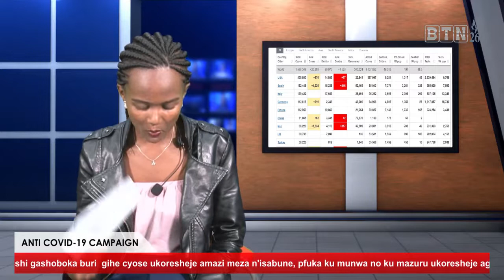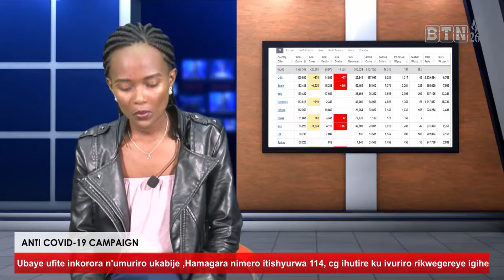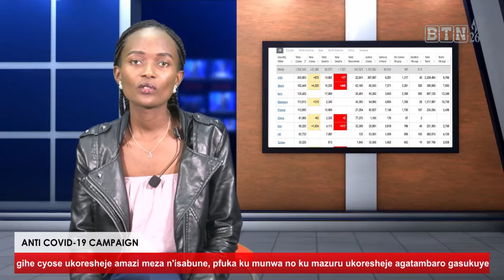EU yahaye u Rwanda inkunga mu guhangana n'icyorezo cya Coronavirus.